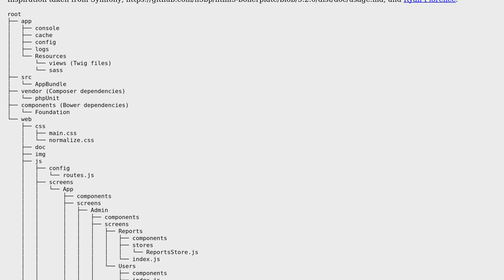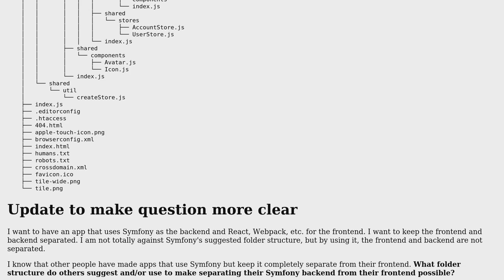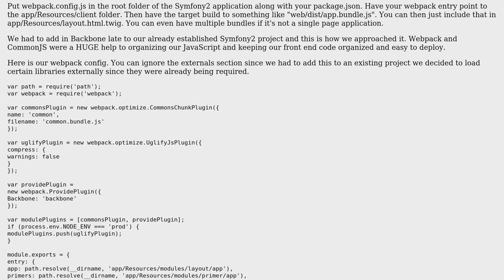Software Engineering: Folder structure for app with Symfony 2, React, Webpack, and Sass?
With thanks & praise to God, and with thanks to the many people who have made this project possible! | Content (except music & images) licensed under CC BY-SA | Music | Images & others | With thanks to user Katrina user Hines Bourne user enderland and the Stack Exchange Network Trademarks are property of their respective owners. You are responsible for your own actions.